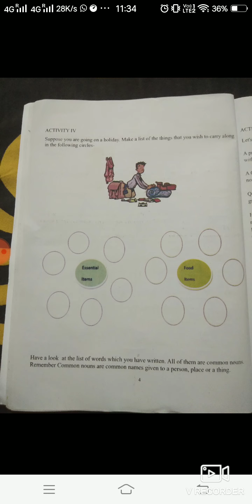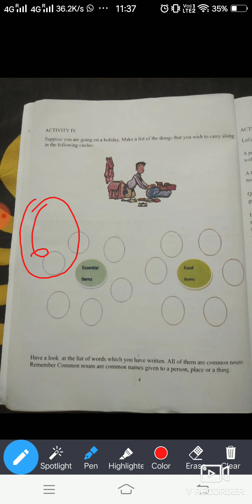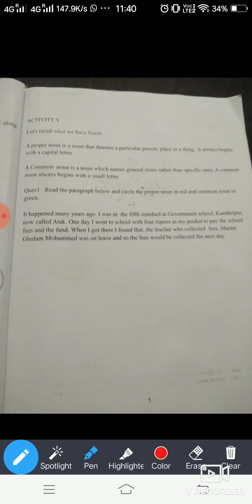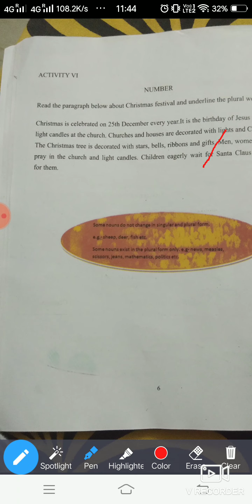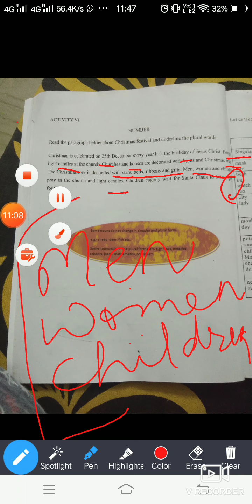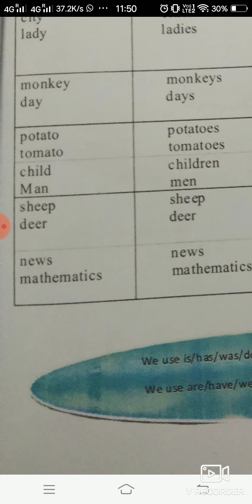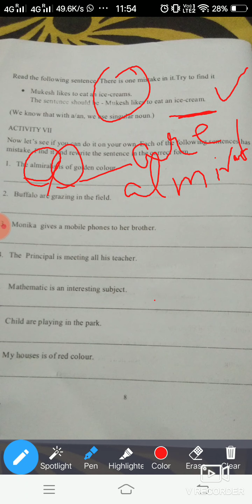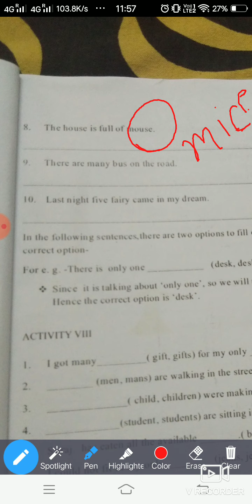October 14, 2020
Delhi Government School | Class 8 | English Grammar Workbook | Nouns